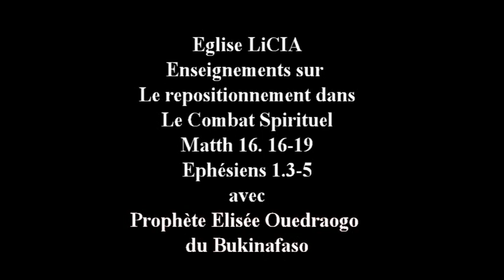Eglise LICIA - Repositionnement dans le Combat spirituel avec Prophète Elisée Ouedraogo 24-11-2019